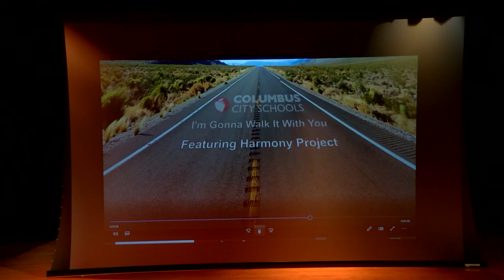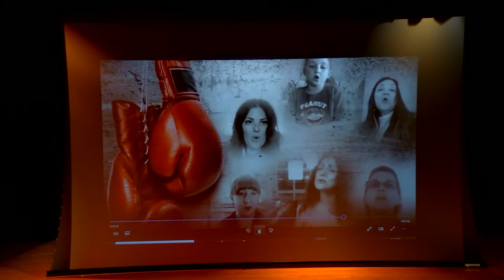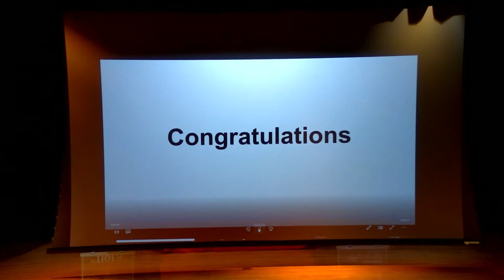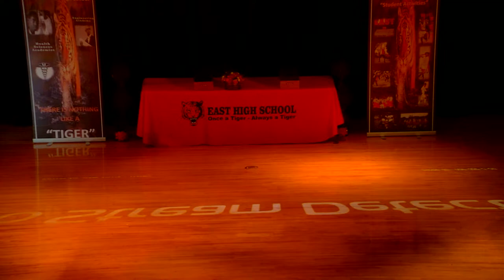East High Graduation (Part 2)